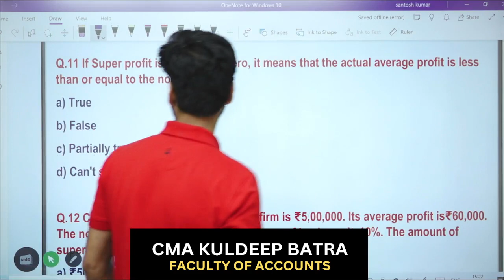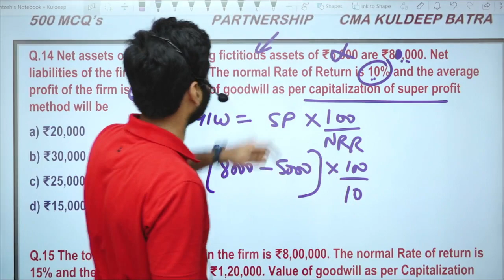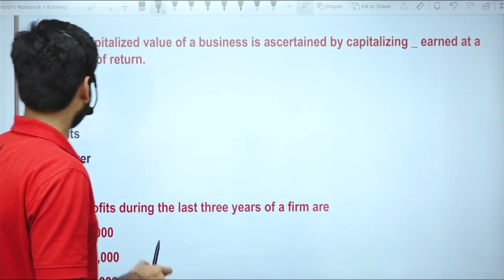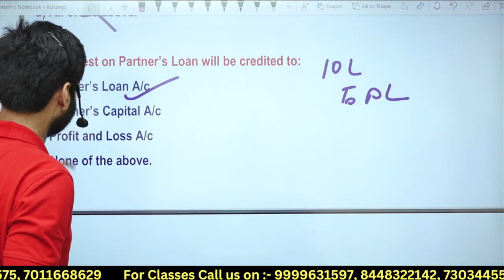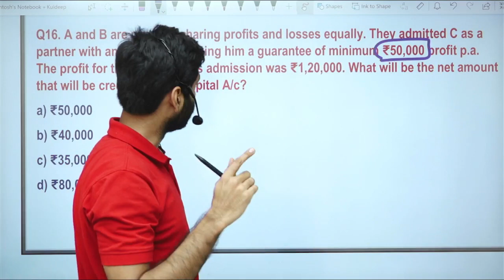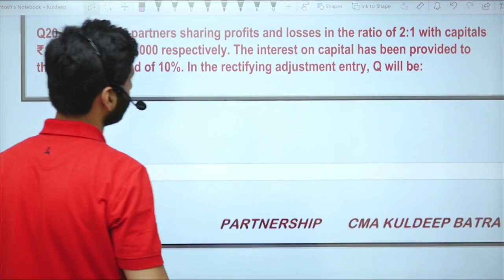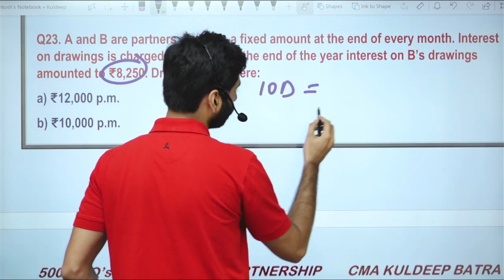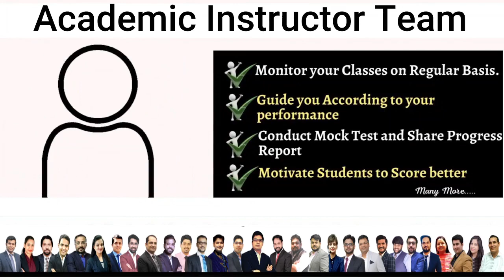Fundamental of Partnership MCQ Revision (Part 2)| Class 12th | By CMA Kuldeep Batra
✅ 𝗖𝗢𝗖 𝗖𝗠𝗔 𝗖𝗹𝗮𝘀𝘀𝗲𝘀 (Channel for Exclusive CMA Lectures & Updates)-/ @coccmaclasses